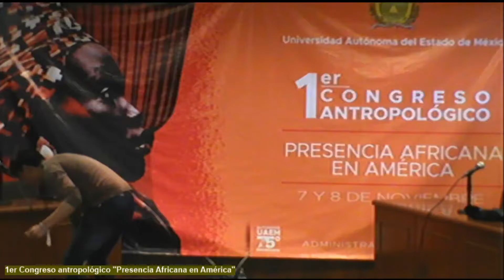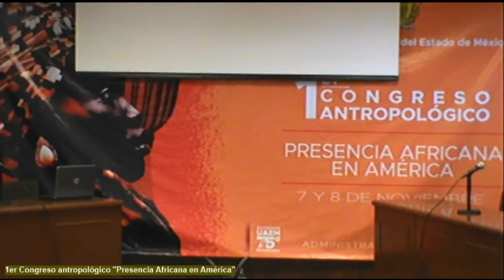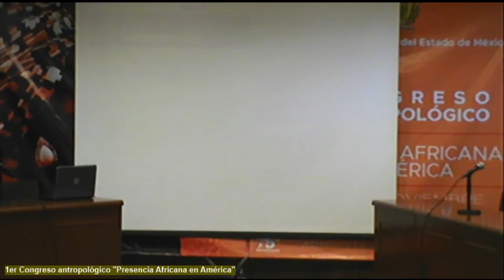Ceremonia inaugural del 1er Congreso antropológico "Presencia africana en América"